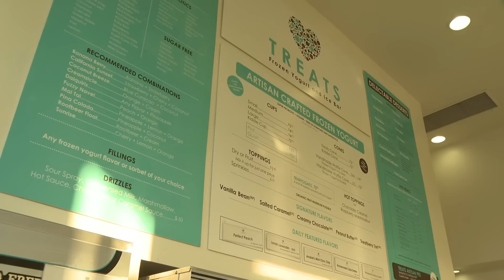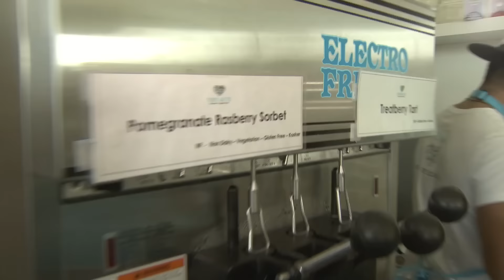Dessert Heaven Lives at Treats in Santa Monica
Stephen and Ralph check out some of the fantastic options (those waffle cones!) and learn about how Treats in Santa Monica is giving back to the community!

Cheap Eats is an Emmy award winning food show that's all about great meals at an even better value! Hosted by Ralph Saltsman and Stephen Solomon, CE highlights hidden treasures among LA's neighborhood restaurants.